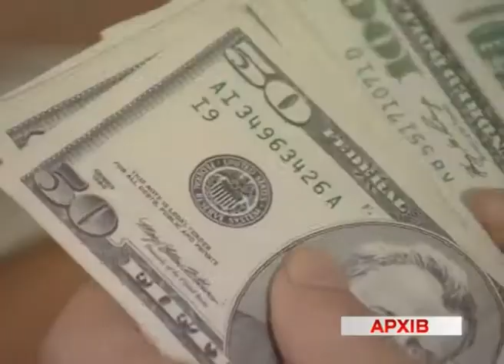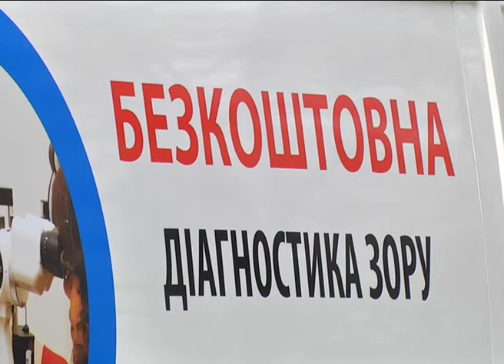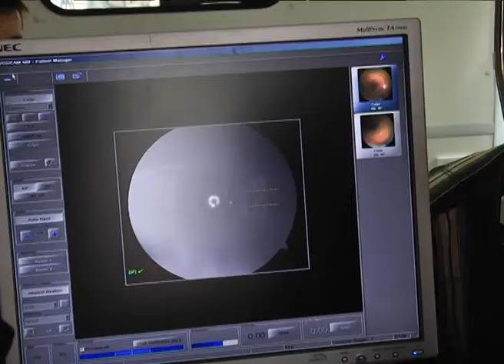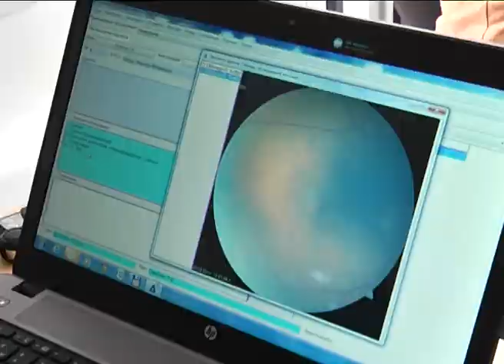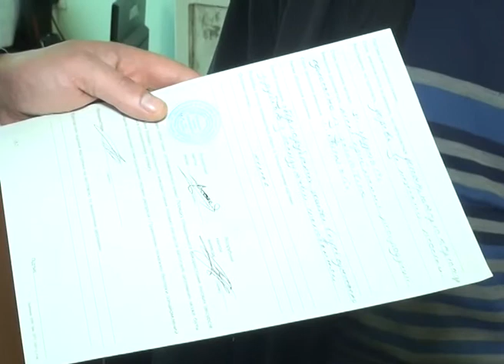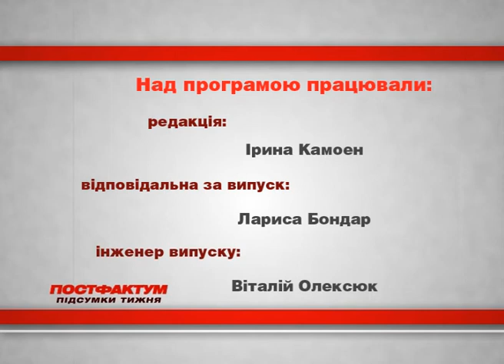Інформаційно-аналітична програма "ПостФактум" від 30.03.2014